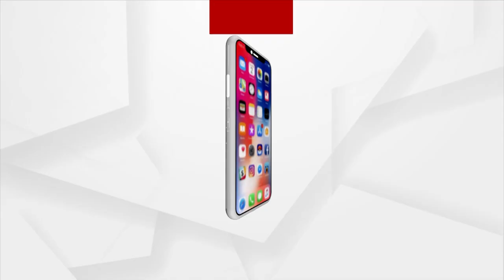Katrina Kaif Celebrates Birthday By The Beach With Vicky Kaushal